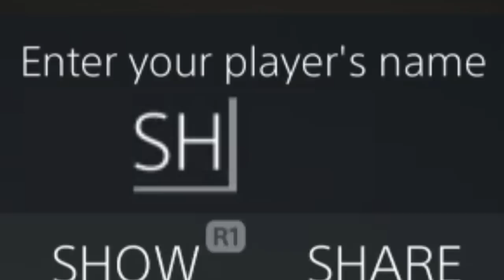𝗴𝗲𝘁 𝗼𝘂𝘁 𝗼𝗳 𝗺𝘆 𝘀𝘄𝗮𝗺𝗽